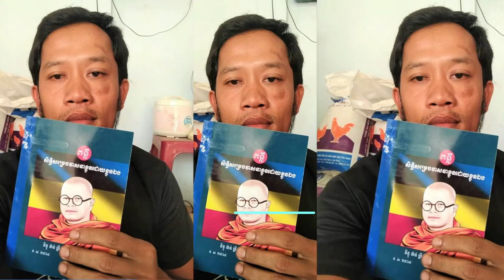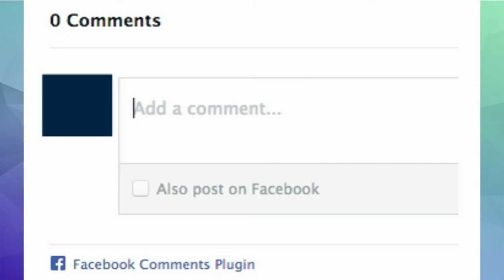Human Right / សិទ្ធិមនុស្ស